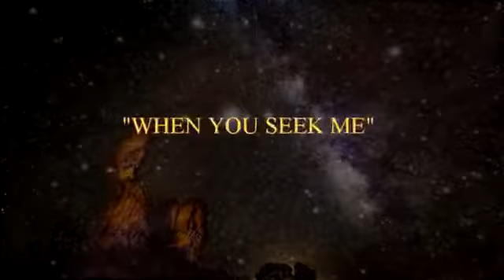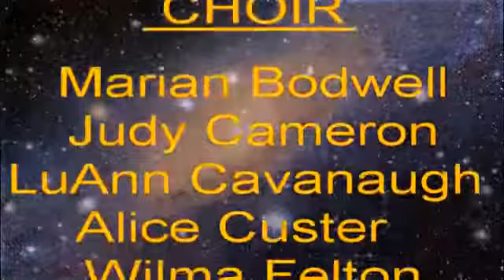If You Search With All Your Heart-Soloist: Paul Griffin